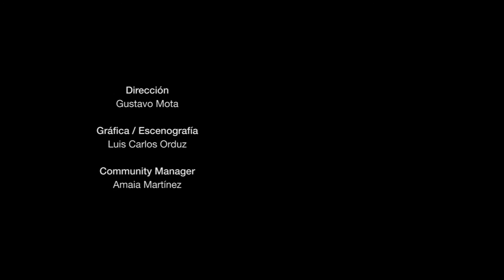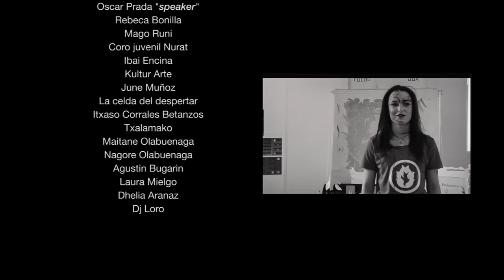Gazte Plana. Feria de talentos sorburu 2015